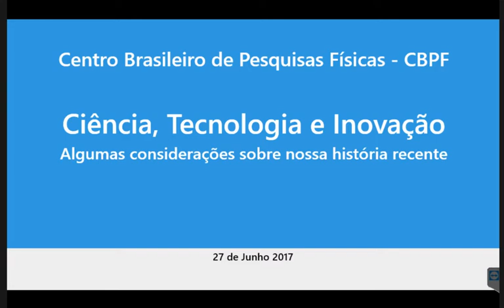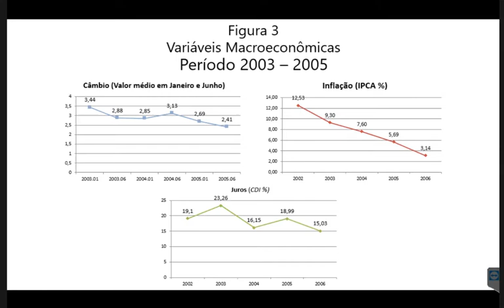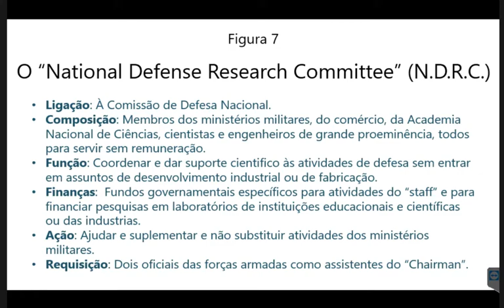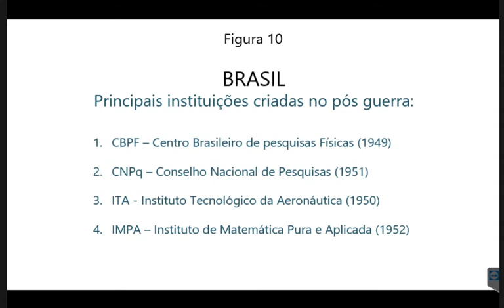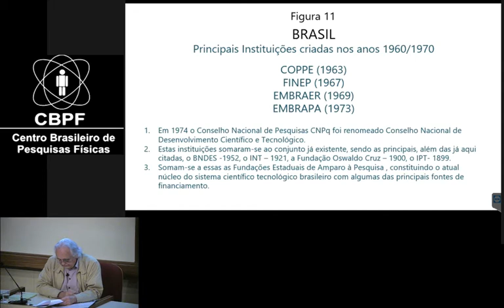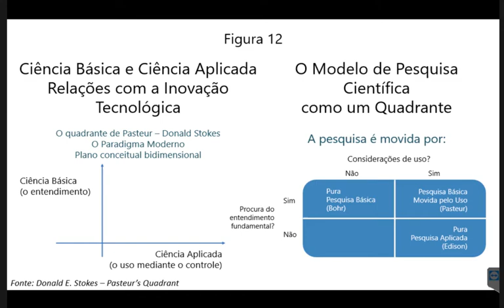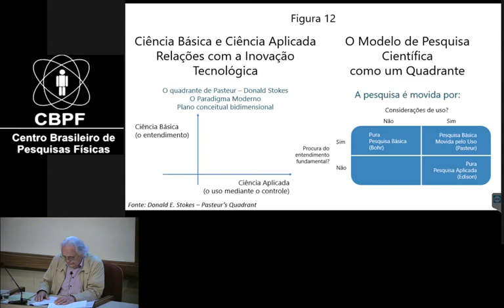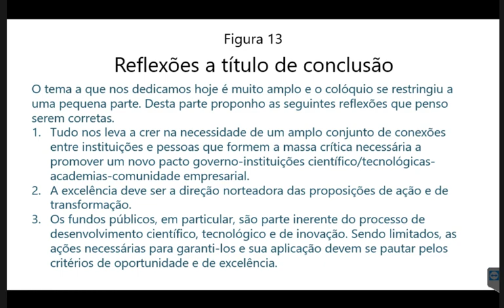CBPF - 27/06/2017 - Ciência, Tecnologia e Inovação: considerações sobre nossa história recente Fer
COLÓQUIOS DO CBPF
Ciência, Tecnologia e Inovação: considerações sobre nossa história recente

Fernando Sandroni
Federação das Indústrias do Estado do Rio de Janeiro

Local: Auditório Ministro João Alberto Lins de Barros, no CBPF, rua Dr. Xavier Sigaud, 150, Urca, Rio de Janeiro (RJ).
Dia: 27 de junho 2017, terça-feira.
Horário: 16h (Entrada gratuita. Não servidores devem apresentar documento de identificação).

RESUMO
A palestra apresentará uma visão das relações ciência-tecnologia com foco para a vertente da demanda. Sandroni irá abordar o Modelo Linear da procura do entendimento fundamental e o Modelo Bidimensional das considerações de uso. Falará sobre a inescapável importância da excelência na formação acadêmica e apresentará exemplos de sucesso e fracasso no campo das ideias e no campo da tecnologia/inovação no Brasil e suas consequências.
BREVE CV
Engenheiro formado pela Pontifícia Universidade Católica do Rio de Janeiro (PUC-Rio) e Maitre ès-Sciences pela Escola Nacional Superior de Aeronáutica (ENSA), França. Ingressou na Petrobras em 1962, onde trabalhou até 1990. Diretor de Engenharia da Companhia Petroquímica do Nordeste (Copene), empresa que planejou e construiu o Polo Petroquímico de Camaçari nos anos 1970. Diretor da Nordeste Química S. A. (Norquisa) nos anos 1980 e 1990. Foi membro, entre outras, do Conselho de Administração das seguintes instituições: Conselho Nacional de Ciência e Tecnologia (CCT); do Instituto de Matemática Pura e Aplicada (Impa); do Conselho Nacional de Pesquisas (CNPq) e do Parque Tecnológico da UFRJ. Atualmente preside o Conselho de Tecnologia da Federação das Indústrias do Estado do Rio de Janeiro (Firjan).